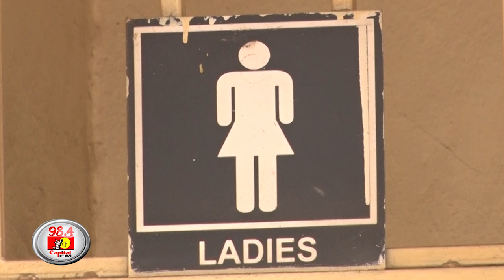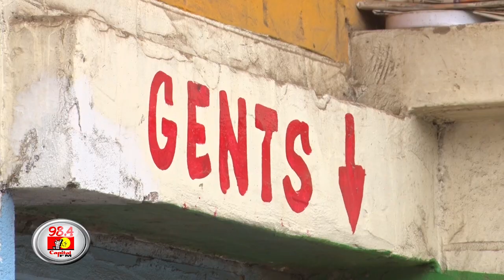Why Sonko faced fierce resistance from millionaire toilets ‘owners’